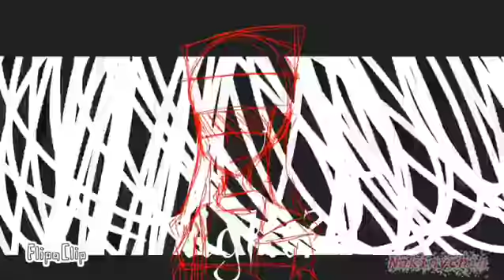Hero Animation Meme•ᶠˡⁱᵖᵃᶜˡⁱᵖ(ᴏʟᴅ)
I made this thing on 2020 and thinking to post it here yea this is so old but im proud of it:)
app:ibis paint,flipaclip